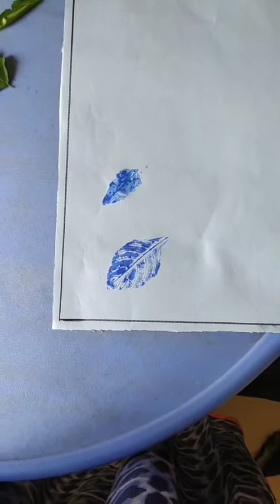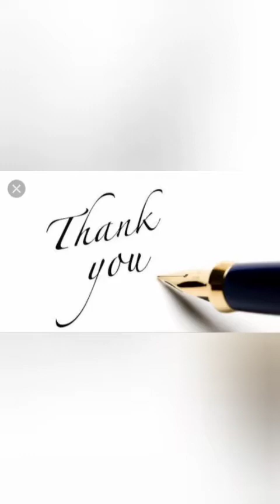Grade 1 Art and Craft ,23/10/2020, 11:00AM